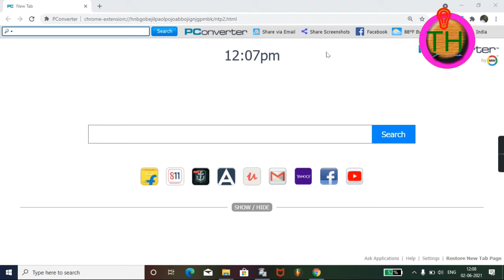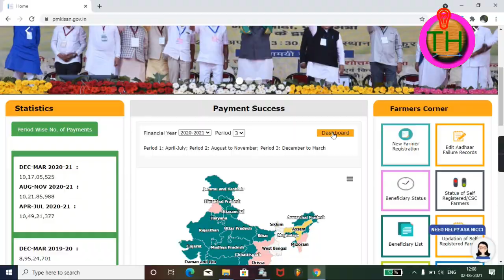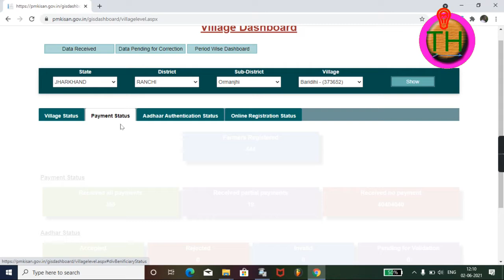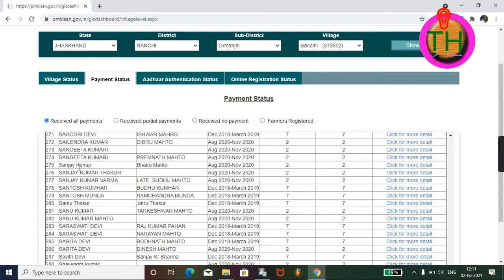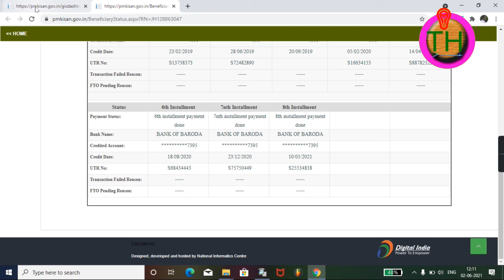8th instolment pm kisan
how to check pm kisan 8th instolmante